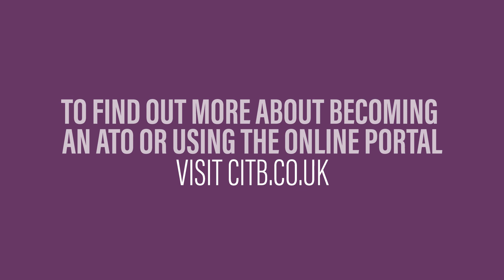Gwilym explains how CITB funding benefits Jehu Group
Gwilym Hughes, HR Business Manager at Jehu Group explains why they applied for the skills and training fund and the help they received from their local advisor